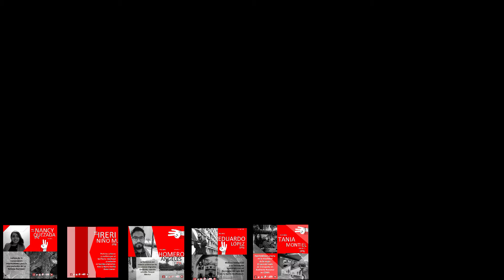BIENVENIDA ESTUDIANTES COLOQUIO / WELCOME STUDENTS COLLOQUIUM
Checa el programa  y reserva / TAKE A LOOK TO THE SCHEDULE AND BOOK